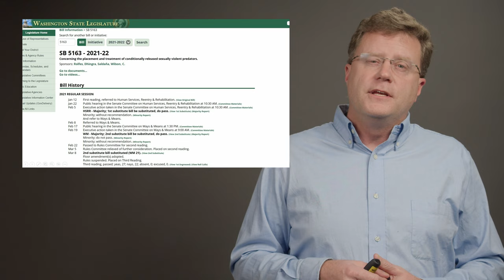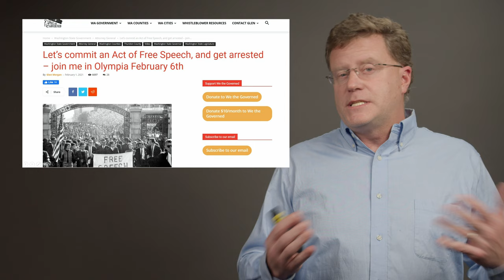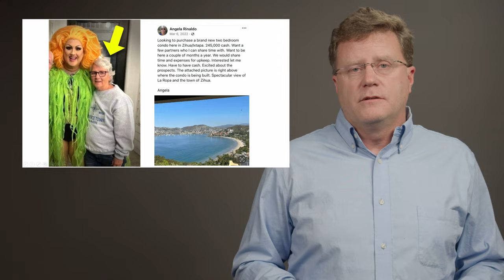Gov. Inslee's Violent Sex Predator Neighborhood Release Program - Hey - what could go wrong?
More information on Washington State Governor Jay Inslee' violent Sex Predator Neighborhood Release Program - seriously, what could go wrong with this genius plan?  As we've dug into this story more, it doesn't get better.  We are still waiting for a variety of records requests from various state agencies.  Clearly nobody in charge is concerned about the victims they plan to create with this program and the total lack of supervision of this program are very flawed.

We have to pay attention and keep digging.

***I made one verbal mistake in this video.  I said "3 hours" of training, but it is actually "3 days" of training.  That isn't much better, I agree, but it was inaccurate, and that was just a verbal mistake.  I know it is 3 days - they bragged about their 3 day training program.

YouTube Channel hosting all the videos of the weird meet and greet hosted by Angela Rinaldo for Supreme Living (the for profit sex offender house owner):

Violent Sex Predator rapid release bill prime sponsor state Senator Manka Dhingra (D):

Violent Sex Predator rapid release bill prime sponsor state Senator Rebecca Saldada (D):

Violent Sex Predator rapid release bill prime sponsor state Senator Claire Wilson (D):

Violent Sex Predator rapid release bill prime sponsor state Senator Christine Rolfes (D):